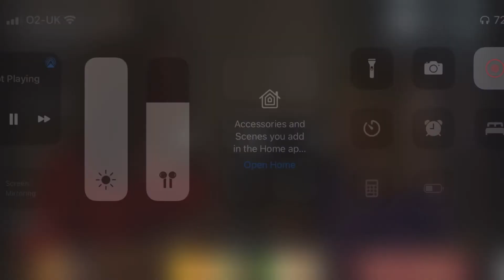Emmerdale Gennie ( 19 April 2012 )